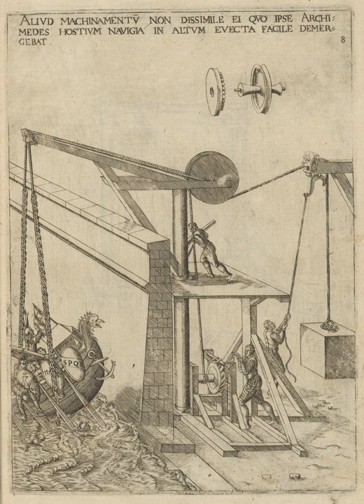1584 in science | Wikipedia audio article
00:00:10 1 Astronomy
00:00:53 2 Cartography
00:01:31 3 Exploration
00:01:56 4 Mathematics
00:02:34 5 Medicine
00:02:57 6 Technology
00:03:15 7 Other events
00:03:37 8 Births
00:04:14 9 Deaths

- Socrates

SUMMARY
The year 1584 in science and technology included many events, some of which are listed here.